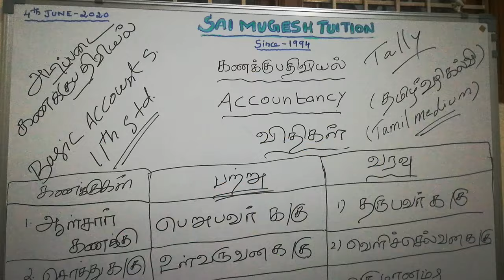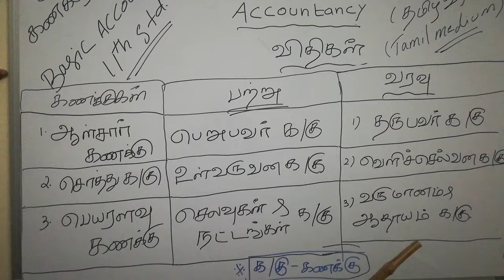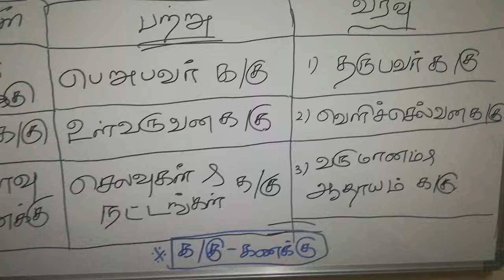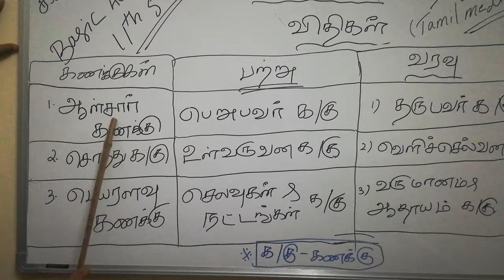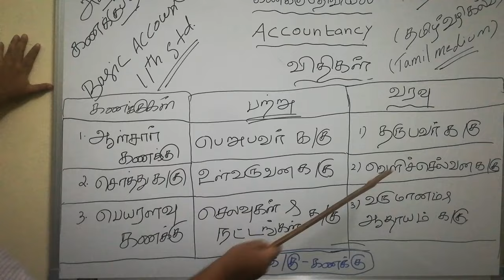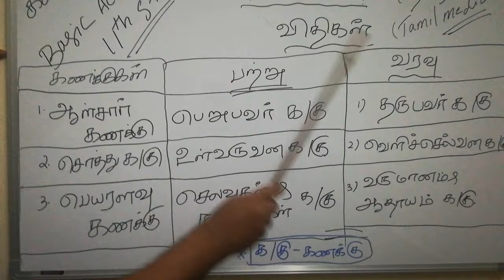அடிப்படை கணக்குப்பதிவியல் | தமிழ் | Basic Accountancy | Tamil | for |+1| Any degree & Tally students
கணக்குப்பதிவியலில்  அடிப்படை விதிகளின் விரிவான விளக்கங்கள்